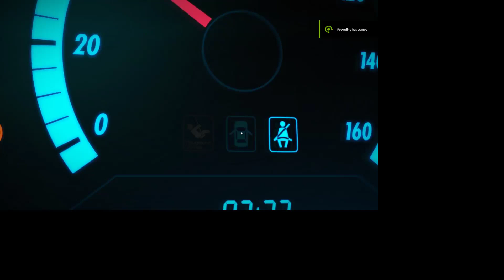Forza Horizon 5 | Bedtime Stories | part 4